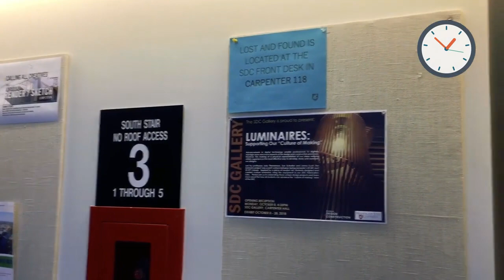Renewal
2019 How WSU Video Contest Submission by Feiran Mi Zou